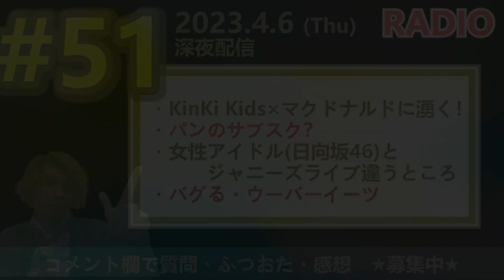2023年4月6日【ラジオ配信】 (#51) KinKi Kids×マクドナルドに湧く！ ／ パンのサブスク？ ／ 女性アイドル（日向坂46）とジャニーズライブの違うところ ／ バグるウーバーイーツ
ファンレターなどの宛先は
〒160-0021
東京新宿区歌舞伎町１ー１７ー２
小松ビル B１『歌舞伎町​ Sparkle』

キッシーへのお便り

★コメント欄から

KinKi Kidsやドラゴンボールに関する
質問、お悩み相談、感想
なんでも募集中！

今回の内容

・KinKi Kids×マクドナルドに湧く！
・パンのサブスク？
・女性アイドル（日向坂46）とジャニーズライブの違うところ
・バグるウーバーイーツ

【毎週  木曜日 深夜0時頃に配信】予定
『 RADIO de 88ch  -ラジオではやチャンネル-』

パーソナリティ：キッシー